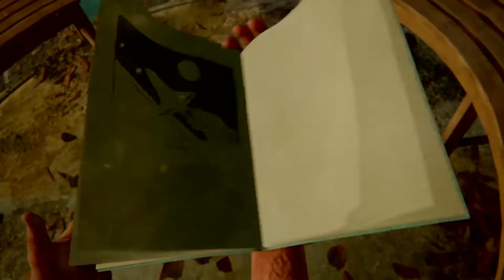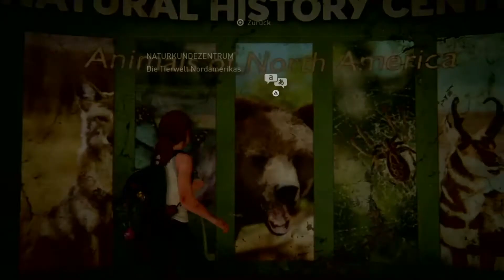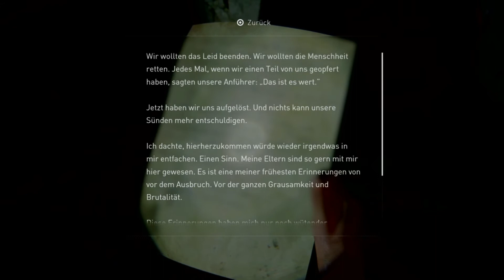The Last of us Part 2 - Appolo Raumschiffsfahrt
Hallo Zuschauer,

Yotube Freunde